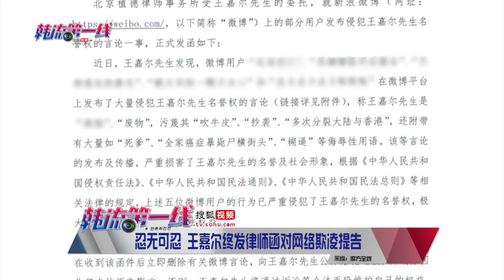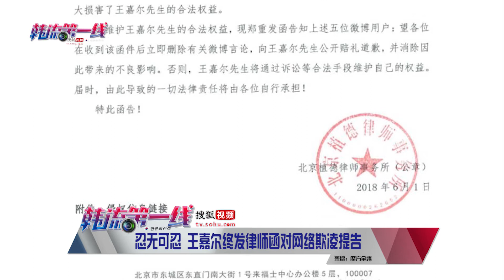【180602】忍无可忍 王嘉尔终发律师函对网络欺凌提告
近日有网友在网上上发表大量带有侮辱性的言论指责#GOT7#的成员#王嘉尔#爱撒谎抄袭，甚至称他是废物等等。1日晚王嘉尔个人工作室官方微博并上传两张律师函图片。王嘉尔也在律师函中表明立场，将对部分有关他的不当言论进行起诉。